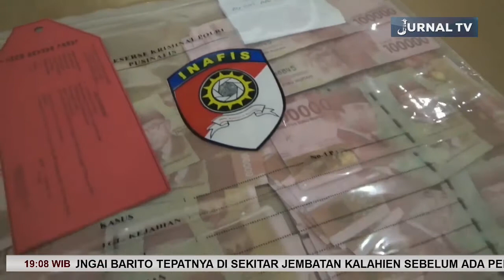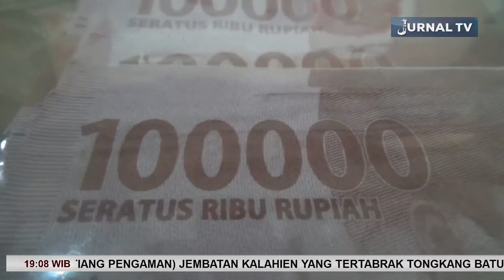PERANGKAT DESA PENCETAK UANG PALSU AKHIRNYA DIBERHENTIKAN